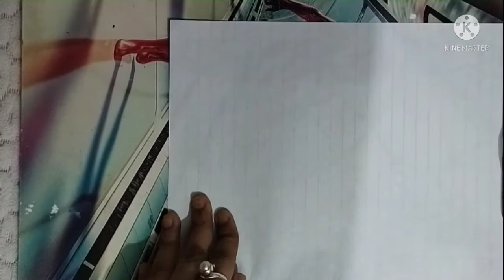Drawing of Cute Juice 🍹 | Shreya Vlogs